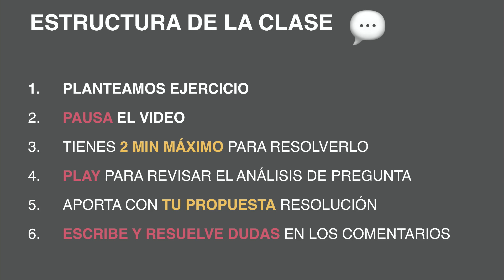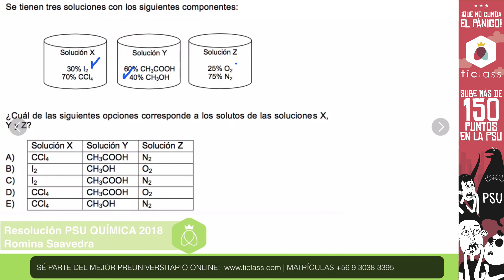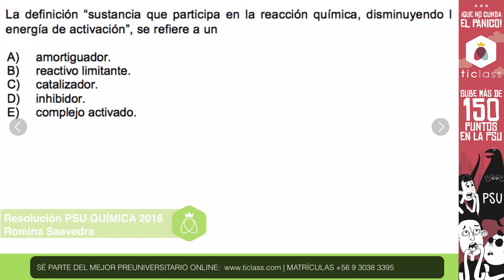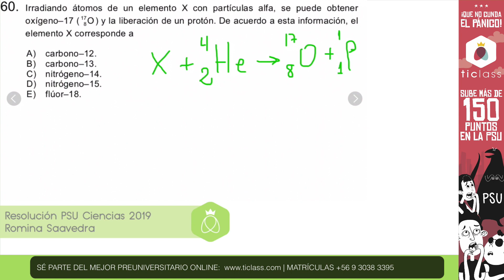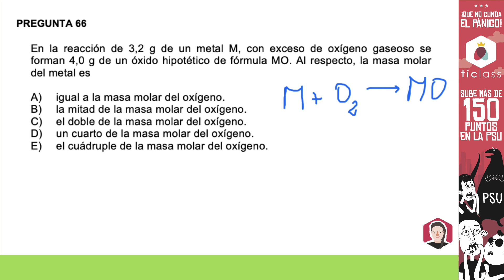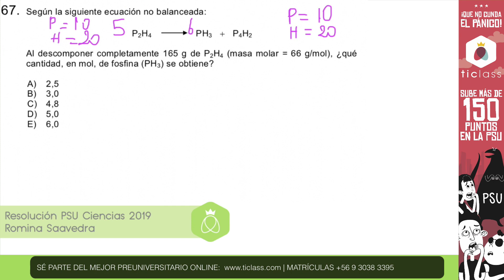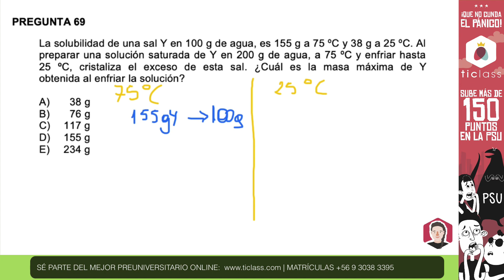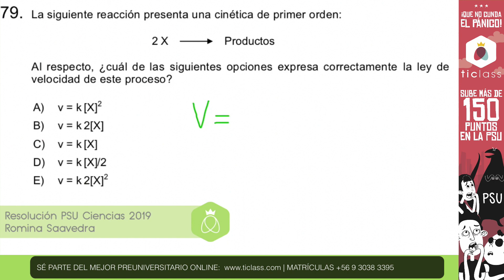¿Cuáles son las preguntas más difíciles de la PSU? - QUÍMICA Módulo ELECTIVO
Hola comunidad!
Hemos hecho una recopilación de las 31 preguntas más difíciles de QUÍMICA ELECTIVO que hemos encontrado en los Modelos DEMRE desde el 2017 al 2020. que apuntan a las HABILIDADES DEL PENSAMIENTO CIENTÍFICO o que aparecen SIEMRE en la PSU

La estructura de la clase es:
1. PLANTEAMOS EJERCICIO
2. PAUSA EL VIDEO
3. TIENES 2 MIN MÁXIMO PARA RESOLVERLO
4. PLAY PARA REVISAR EL ANÁLISIS DE PREGUNTA
5. APORTA CON TU PROPUESTA RESOLUCIÓN
6. ESCRIBE Y RESUELVE DUDAS EN LOS COMENTARIOS

Compártelo entre todas las personas que les puede servir
Te ayudamos a ingresar y permanecer en la educación superior!